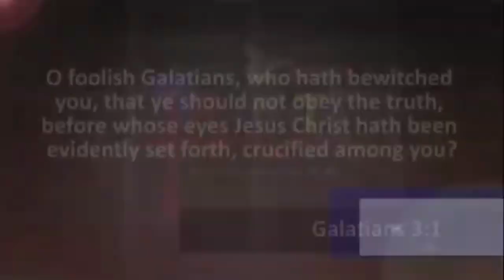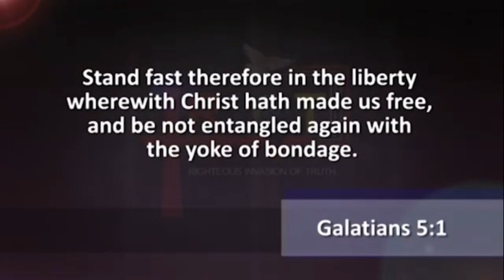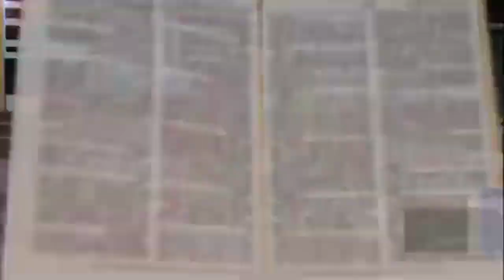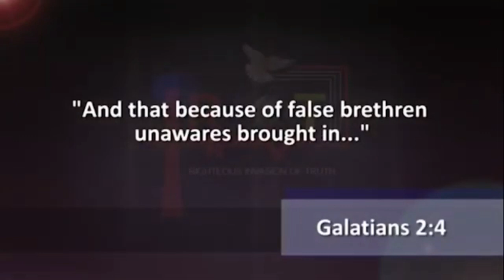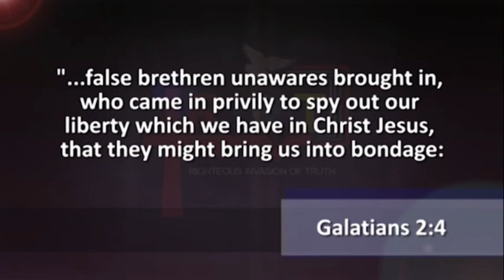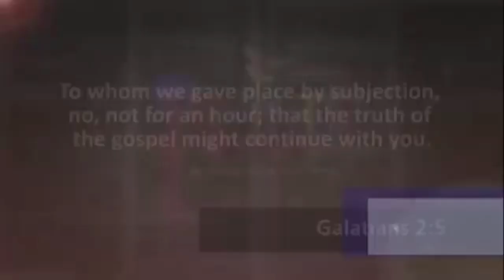Dr. Abel Damina Unmasks Manipulation In The Church Today! MINDBLOWING